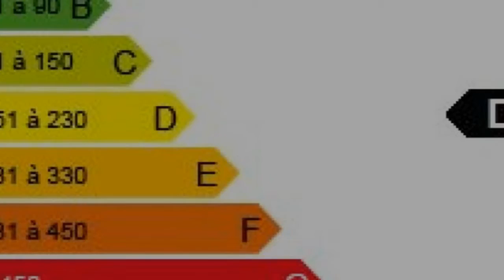Quimper Surface habitable 26m² - Chambres 1 - t1 bis t2 f2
France Achat / Vente Appartement Quimper  investissement locatif  budet : 50000€ 55000€ 60000€ Appartement Surface habitable 26m² - Chambres 1 -  t1 bis t2 f2 2 piéces 53 800,00 € Appartement  Finistère Bretagne 29000 Sarl KAPA

MOULIN VERT, appartement T1 bis avec locataire en place. Idéal investisseur !. Retrouvez nous sur facebook Retrouvez nous sur twitter